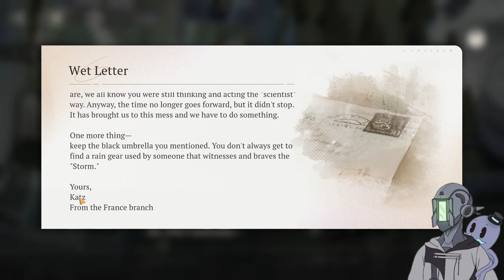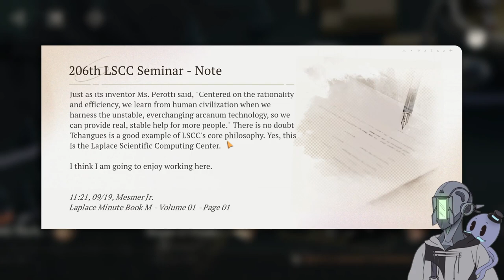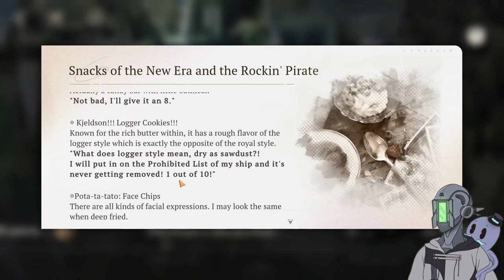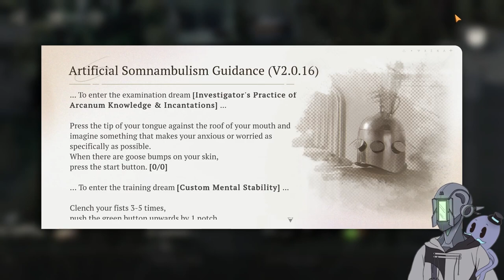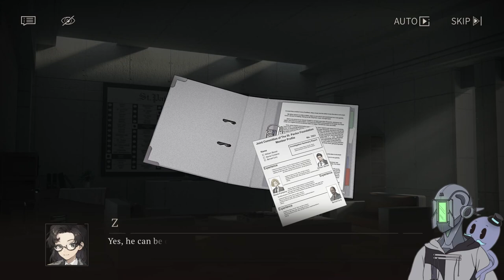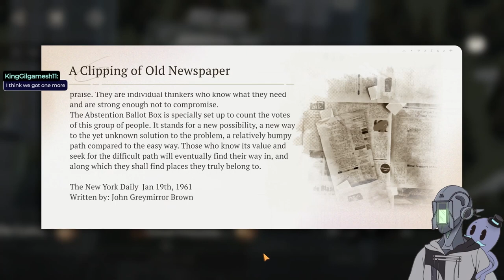Life is nothing but a series of games | Reverse: 1999 Act | Chapter 4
We complete chapter 4: El Oro do los Tigres. The ending and symbolism are on point.

Originally streamed on January 12, 2024